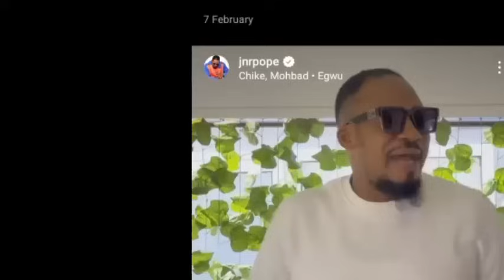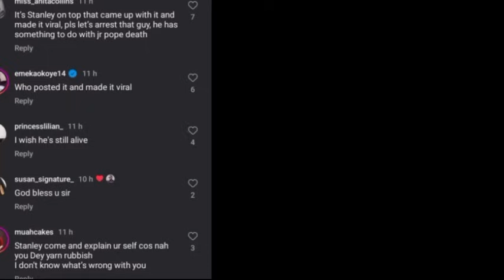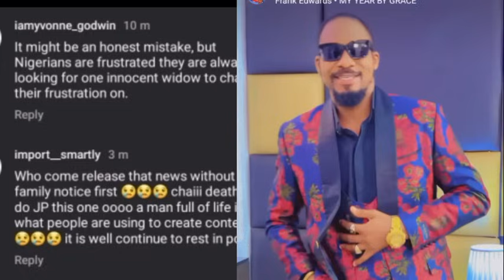Family of late Junior Pope clarifies burial posters,addressing omission of the 'husband' description